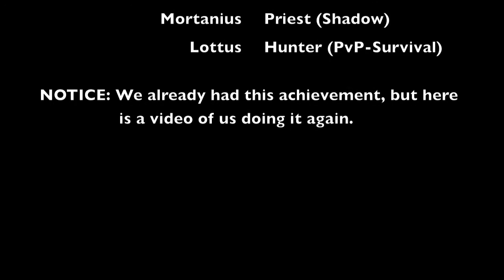Pseudonym vs "The Orb Whisperer" (10-man Blood Prince Council)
We are Pseudonym, a strict 10-man guild on Executus-US. We are a Horde guild dedicated to a fun progression raid environment...

Here is our Blood Prince Council kill on our journey to the Bloodbathed Frostbrood mount.

Songs:
Your Love Is My Drug - Ke$ha
Blah Blah Blah (Feat. 3oh!3) - Ke$ha